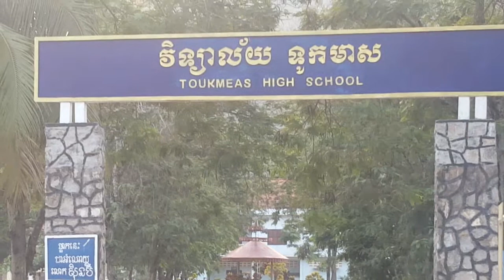TOUK MEAS HIGH SCHOOL LOOK OVER THE AIR, 2018 | BANTEAY MEAS TOP TOURS PLAC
this video I want to show you about the best tours place at Banteay  Meas District Kampot Province ,Cambodia
i loved travelling Banteay Meas District Kampot Province Cambodia i am sure you will too,

Kampot province,
kep city,
kampot province
Kampot tours,
Kampot visity,
Kampot Holidays,
Kep Holiday,
banteay Meas Tours,
Travel & Events